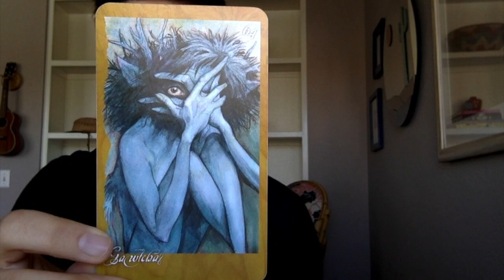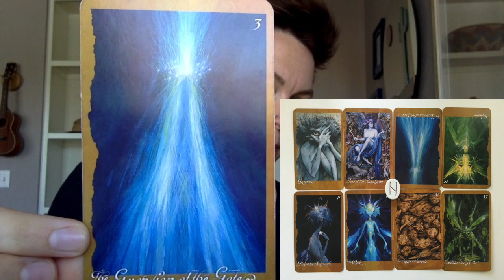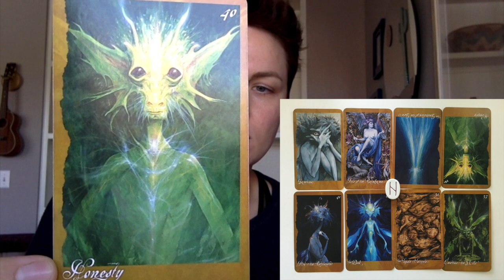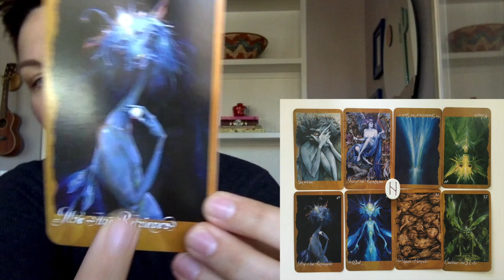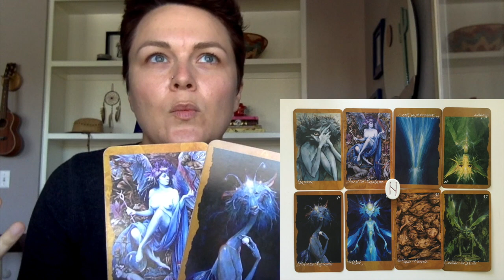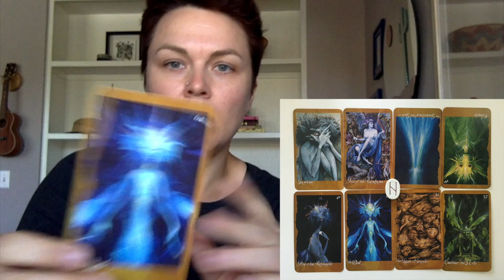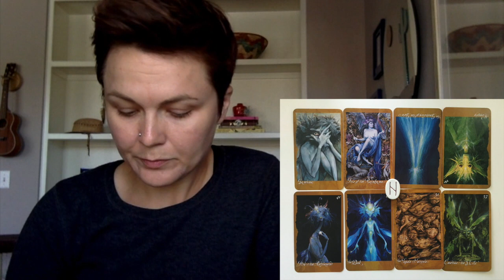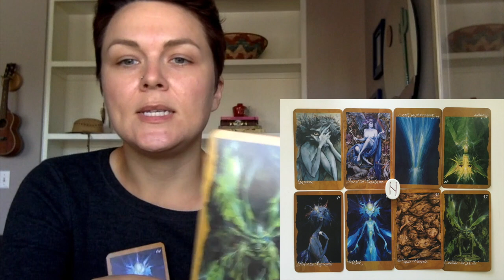March 20 — Weekly Intuitive Reading for Generators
This week I will be experimenting with intuitive card readings based on the 5 Human Design Types:

Monday — Manifestors
Tuesday — Projectors
Wednesday — Manifesting Generators
Thursday — Reflectors
Friday — Generators

If you don't know your human design type but want to find out go

And one of my favorite resources for learning more about human design is Jenna Zoe

Tools Used:
The Book of Runes by Ralph H Blum

The Faery Oracle Deck